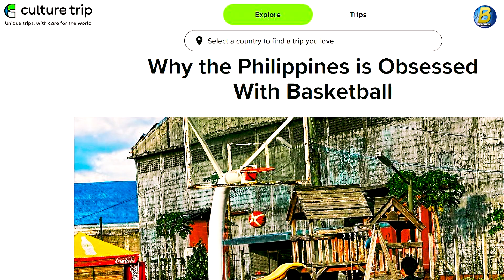Kaya ba ang Lebanon? Kailangan ng BIGMAN ng GILAS | Parks , 3rdy at Dwight as PG